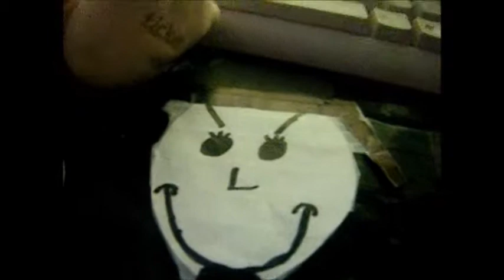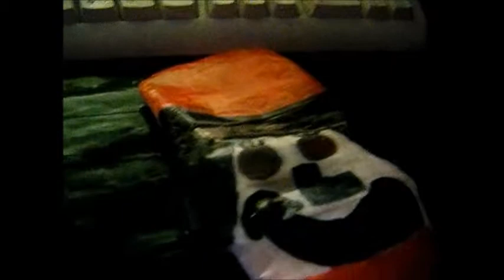The Color Beanie Crew The Movie 5 Part 6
He Got The Feather So DLR Is Crapped :(

Enjoy :D